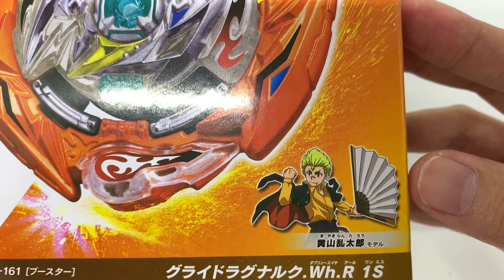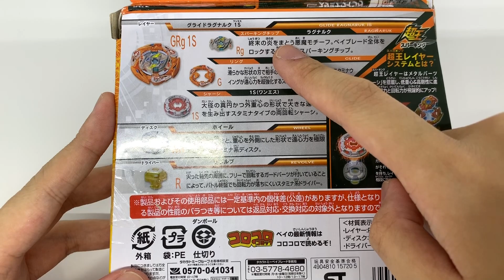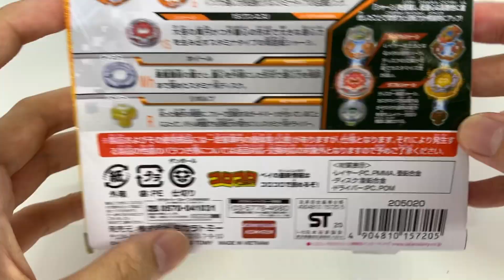Unboxing Glide Ragnaruk . Wh . R 1S - Beyblade Burst Superking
Hellow Fellow Potatoes! Masih unboxing Beyblade Burst Sparking, hari ini kita bakal unbox Glide Ragnaruk! Beyblade milik salah satu Legend Blader!
Staminanya mantap banget sih ini, harus punya!
Enjoy, PotatoFarm~

Link Pembelian:
Takara Tomy Glide Ragnaruk . Wh . R 1S

Instagram Beyjackers: @beyjackers.id

Face Camera: Sony a6400
Table Camera: iPhone XS
Mic: RODE VideoMic Me-L